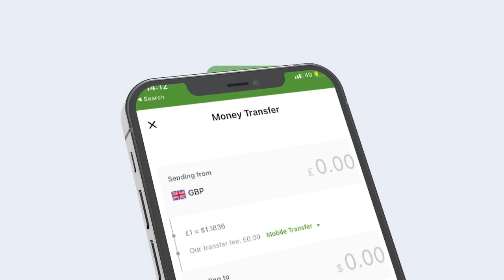Ururka Hilaac Oo Gudiga Ku Wareejiyay Kunkunkii Qof Ee Laga Rabay.